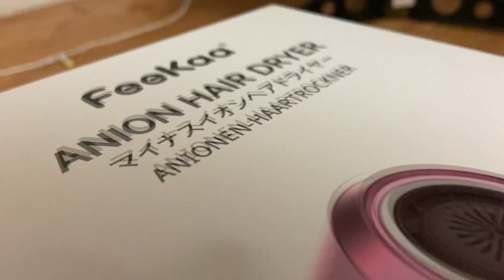FEEKAA Hair Dryer Trial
Amazon Link for FeeKaa Hair Dryer

Just a learner who has taken his first baby step in Vlogging. Please do support if you like the video.